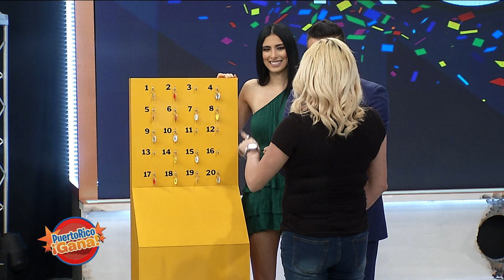Puerto Rico Gana - 11–15-2019- #2